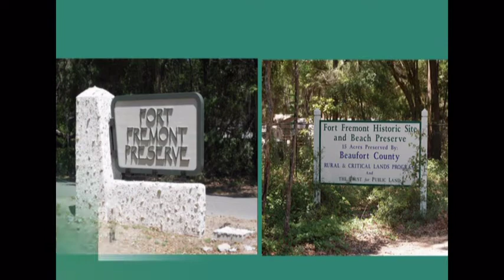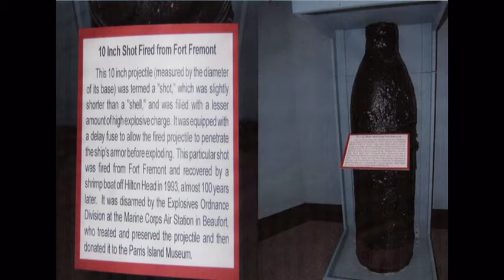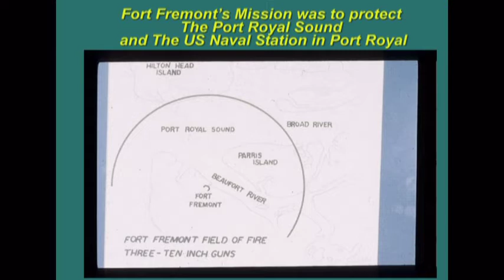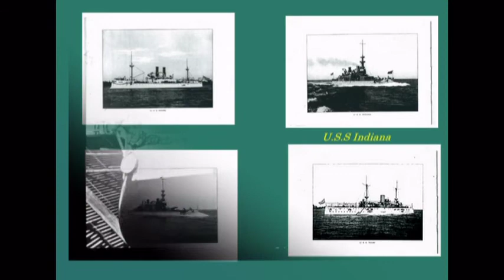The History of Fort Fremont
My Description
History of Fort Fremont in Parris Island, South Carolina